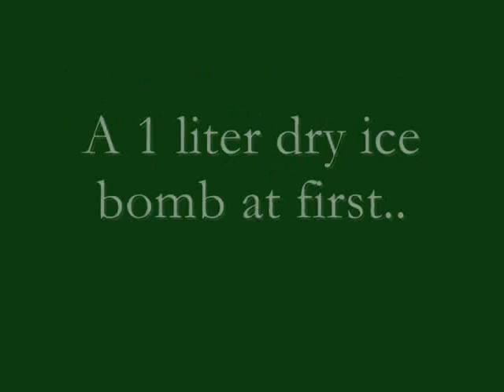Dry Ice Bomb in Printer - Office Space Style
Me and some friends blowing up a gigantic printer from work. Damn it feels good to be a gangsta.